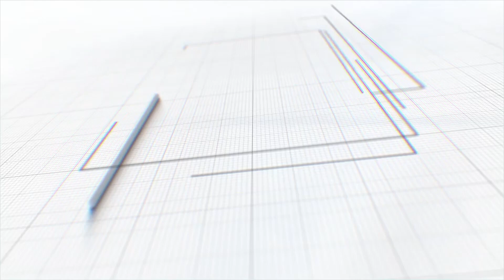Sunil Chougule Sports Association नवरात्री उत्साहला CM Eknath Shinde यांची उपस्थिती